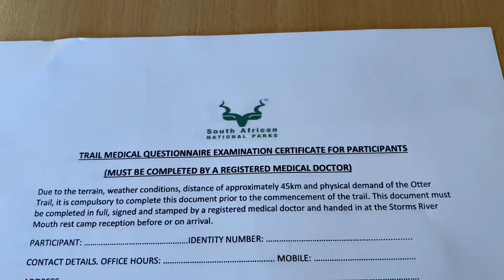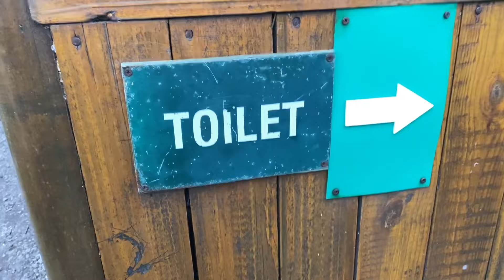Hiking the Otter Trail - South Africa’s most Iconic Hike - Day 1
The otter trail is a beautiful 45km coastal hike on the southern tip of Africa. It is arguably one of South Africa’s finest hiking trails and we were lucky enough to hike this incredible trail.

This is a vlog series of our otter trail hiking adventure.